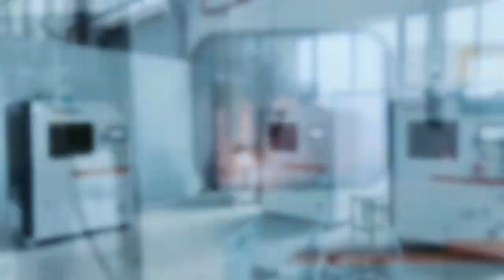矿山机械堆焊Mining machinery overlay welding welding overlay mining plasma WhatsApp 86 15021996700